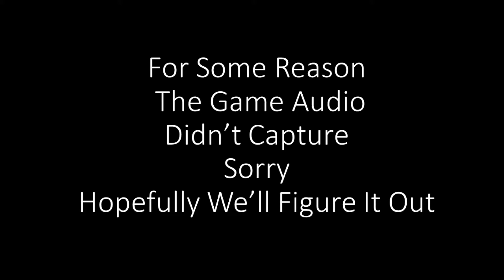Is it Blue or Purple? | Aria's Story Episode 6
Meanwhile, Aria has a test to take.

Once again sorry for the audio issues.

Aria's Story is a "name your price" mystery horror RPG maker game available on itch.io.